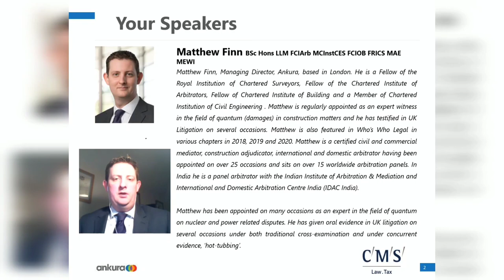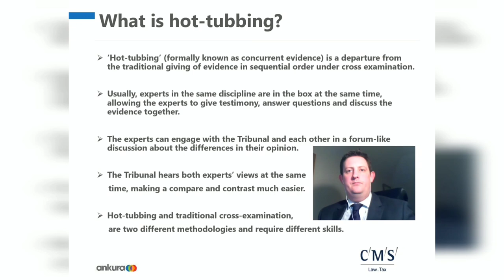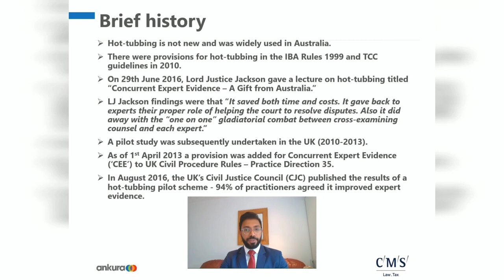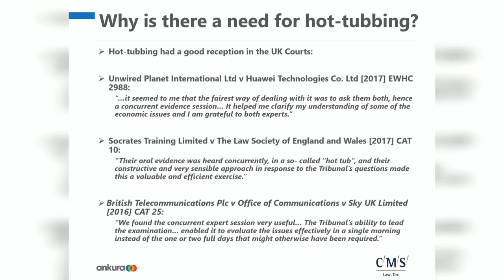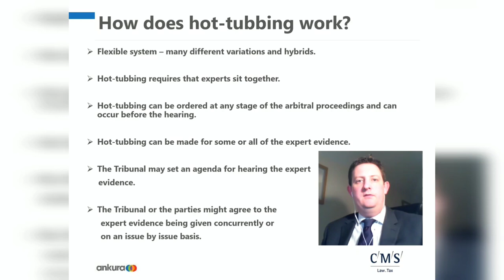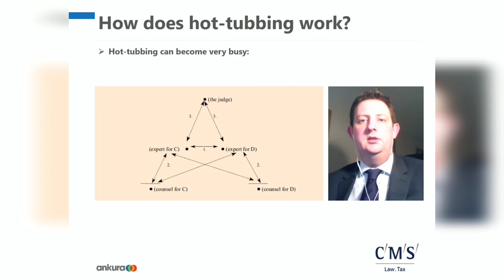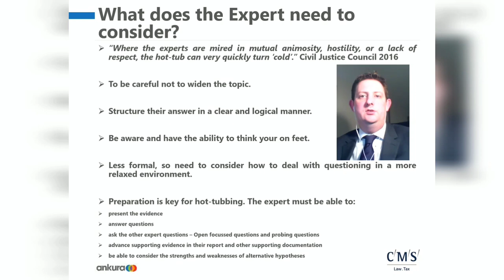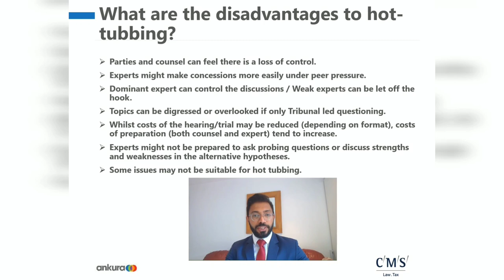Concept of Hot Tubbing in Arbitration | Mr. Matthew Finn | Mr Anand Udayakumar |Madhyasthta |GIADRA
Madhyasthta - The ADR Cell is an initiative by Bharati Vidyapeeth (Deemed to be University) New Law College, Pune Working efficiently in training and developing the skill sets of the students in the field of ADR that is Arbitration, Mediation, Conciliation and Negotiation by conducting Seminars and Various Intra-College Competitions and at the same time spreading awareness about the ADR Practices within student community and giving information regarding various National and International competitions. The main motto of cell is to have a global outreach to all the ADR enthusiasts, and be able to spread knowledge and awareness for alternative dispute resolution.

The Cell after gaining success in various endeavors, brings to you one of its kind of initiative; The Global Initiative for Alternate Dispute Resolution Awareness (GIADRA). Under this initiative the cell would be uploading lecture series and blogs by various ADR professionals across the globe in order to provide the student community and ADR enthusiasts with a better insight on various aspects of ADR. For reading the blogs kindly visit us

The ninth Lecture of this series deals with the topic of Concept of Hot Tubbing in  Arbitration by Mr. Matthew Finn, BSc Hons LLM FCIArb MCInstCES FCIOB FRICS MAE MEWI and Mr. Anand Ayyappan Udayakumar, Associate Infrastructure, Construction and Energy (ICE) Disputes Team, CMS Cameron McKenna Nabarro Olswang LLP .  Sir talks about the concept of Hot Tubbing in Arbitration and recent developments in it.
To know more about Madhyasthta-The ADR Cell and it's initiatives visit us